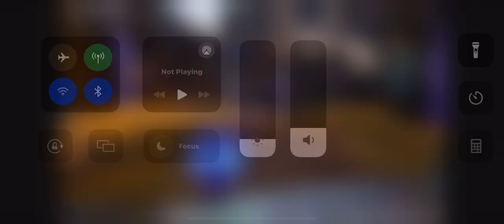Pentakill with Kira!!!